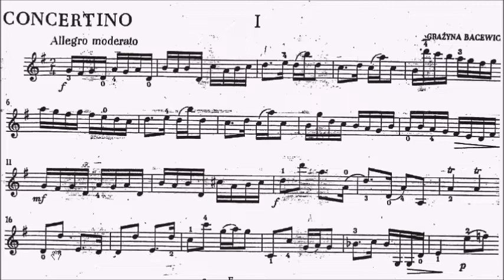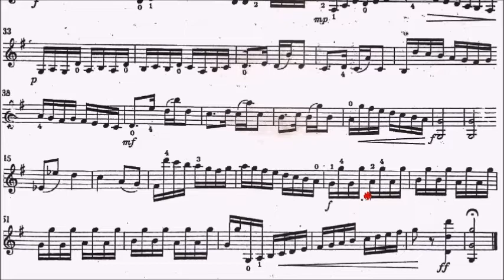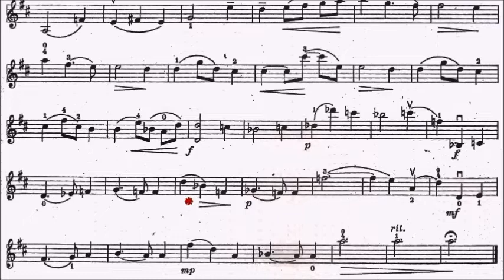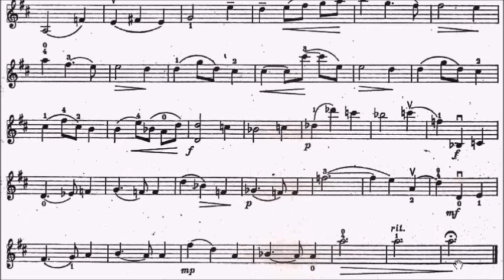AMEB Violin Series 10 Grade 5 List D No.1 D1 Bacewicz Allegro Moderato and Romance Sheet Music